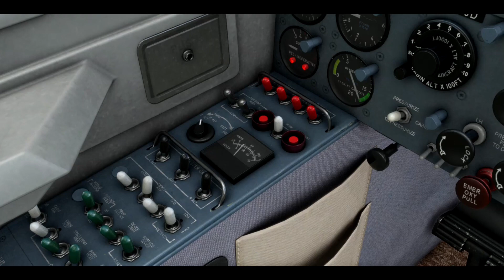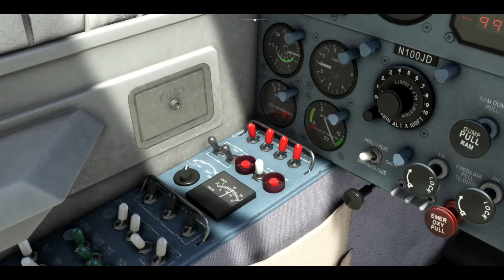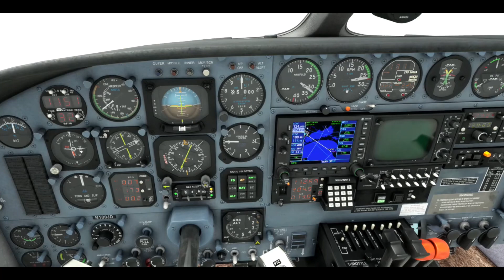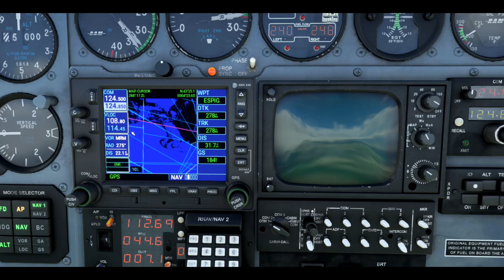LFMN LFMT | MSFS